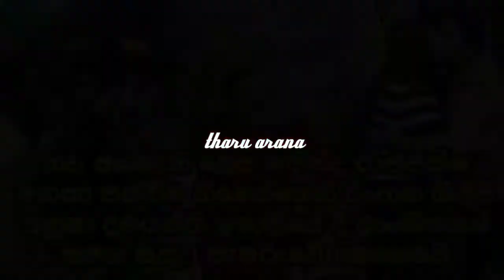නව අගමැති ලෙස මහින්ද රාජපක්ෂ මහතා පත්වීමේ සතුට අනුෂා ඉතාලියේ ලාංකිකයන් සමග සැමරු අයුරු .